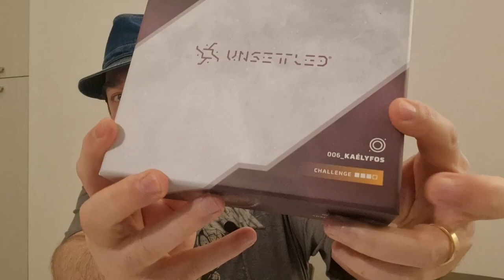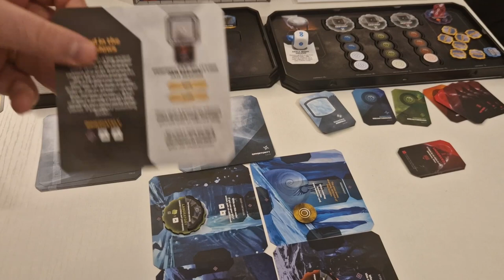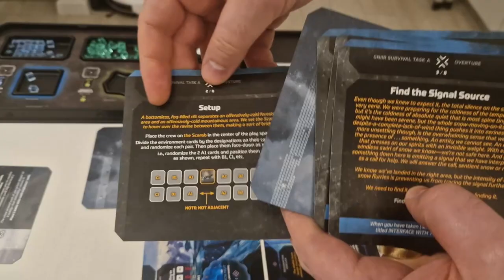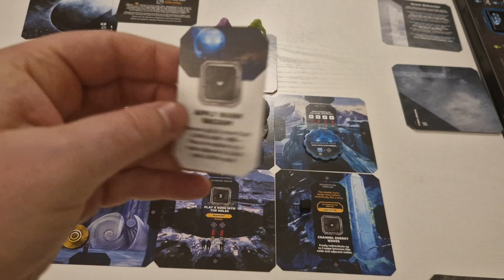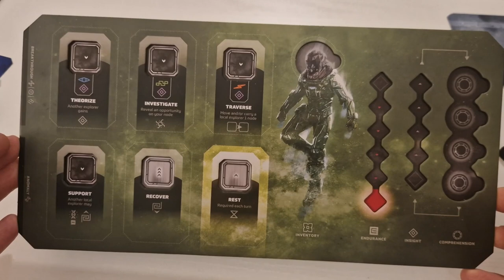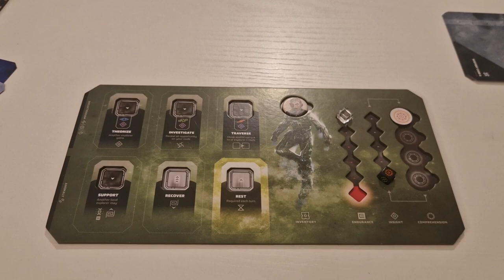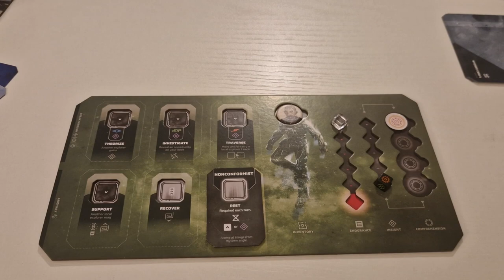Unsettled - Review - 5 Minutos de Guerra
No mais recente vídeo do canal, Edu Guerra mergulha no universo misterioso e envolvente de "Unsettled", um jogo de tabuleiro que leva os jogadores a explorarem planetas desconhecidos e enfrentarem desafios cooperativos únicos. Através de uma análise detalhada, Edu desdobra os elementos que compõem este jogo intrigante, desde a montagem e os componentes de alta qualidade até as mecânicas inovadoras que promovem a cooperação e a resolução de problemas em um ambiente alienígena hostil.

Edu oferece uma visão geral sobre "Unsettled", destacando a importância da estratégia colaborativa e como a comunicação eficaz entre os jogadores é crucial para a sobrevivência e o sucesso da missão. Ele explora os diferentes cenários oferecidos pelo jogo, cada um com seus próprios desafios, objetivos e narrativas que se desenrolam de maneiras surpreendentes, garantindo uma experiência nova e empolgante a cada partida.

Além da análise das mecânicas e da jogabilidade, Edu compartilha sua opinião pessoal sobre "Unsettled". Ele discute os pontos fortes do jogo, como sua re-jogabilidade, a imersão profunda proporcionada pela rica narrativa e o design visual impressionante. Também oferece insights sobre qualquer desafio ou aspecto do jogo que possa ser melhorado, sempre mantendo uma perspectiva equilibrada e informativa.

Para os fãs de jogos de tabuleiro que buscam aventuras cooperativas com uma dose robusta de exploração e mistério, ou para aqueles curiosos sobre o que torna "Unsettled" um jogo tão especial, este vídeo é um recurso valioso. Junte-se a Edu Guerra para descobrir se este jogo inovador merece um lugar na sua coleção.